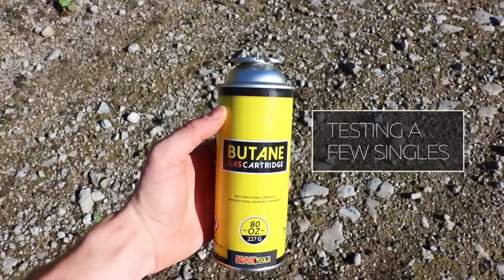HUGE 35X Aerosol EXPLOSION! (Butane)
Not a lot to say about this one, Just something I wanted to try for a while. Enjoy!

***Do not attempt to recreate what's demonstrated in this video***

My Gear:
Amazing camera bag
Secondary/slow mo camera
My main lens
Amazing Bokeh lens
The macro lens I love
My mic
Main tripod
The tripod I use for some macros and funny angels
Variable ND filter
My slider

I receive a small commision if you make a purchase through any of the links above :)